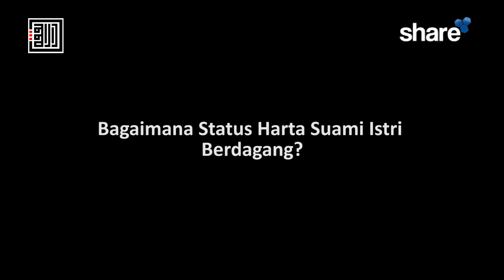Bagaimana Status Harta Suami Istri Berdagang? – Ustadz Luky Nugroho, Lc